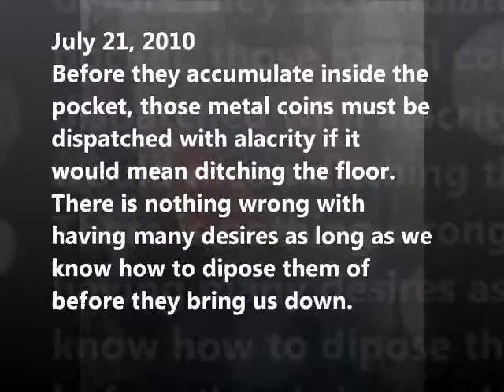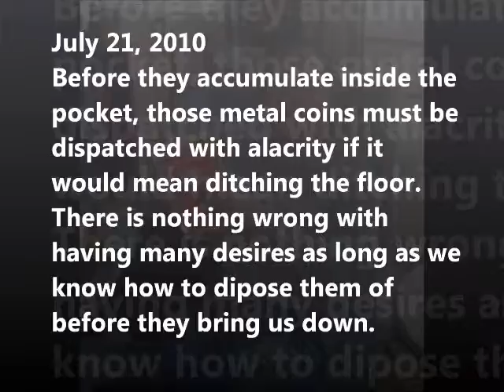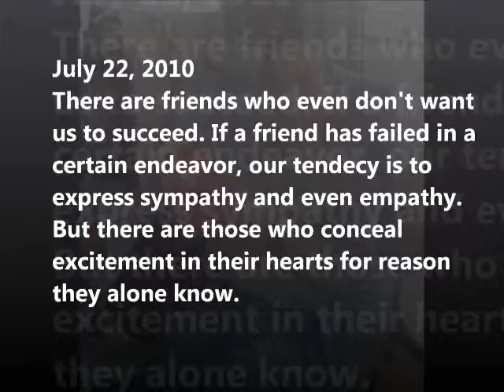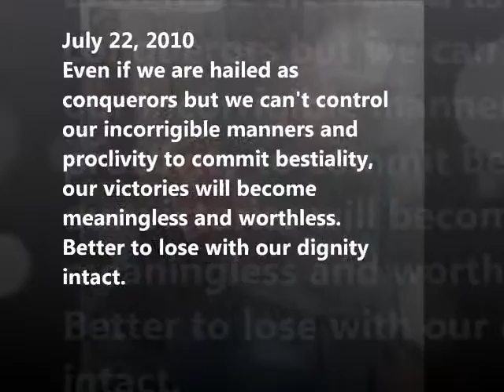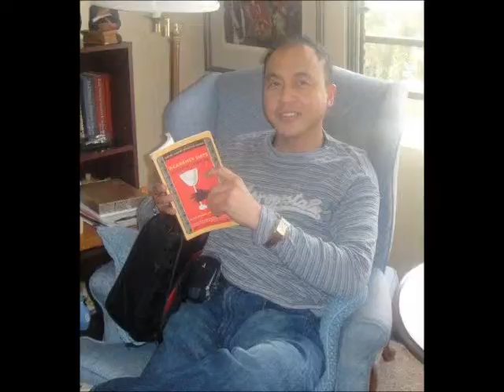LIVING TOGETHER - Part 89